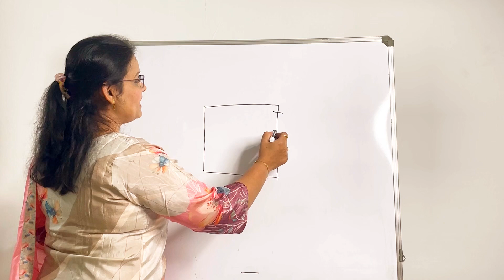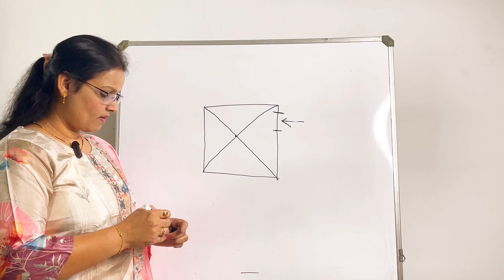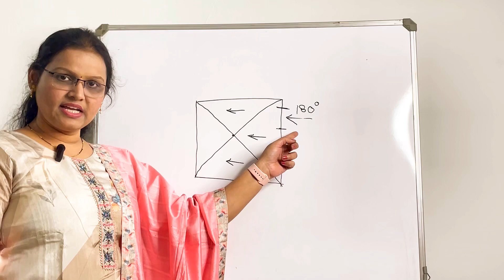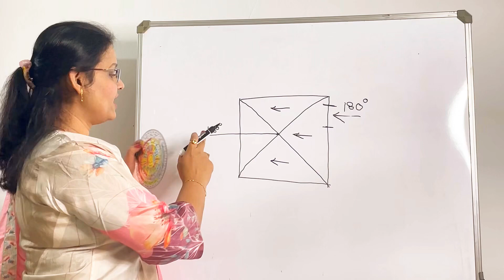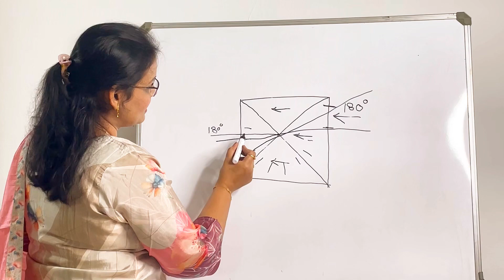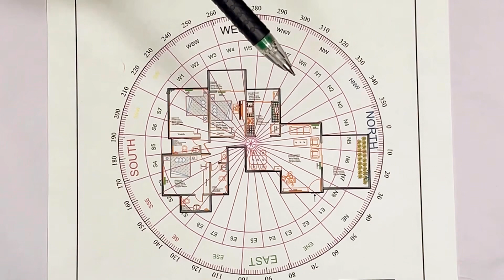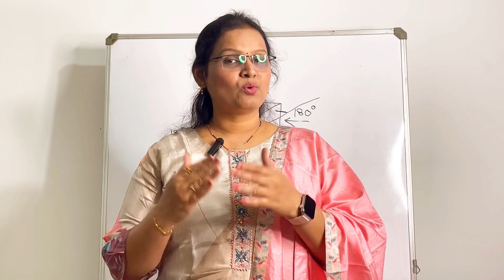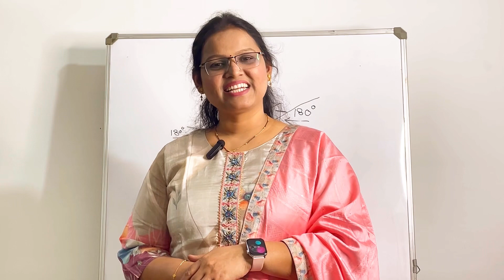How to mark 16 directions on a Map | Vastu ko 16 dishon mein kaise divide kare? | RJ Vastu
How to mark 16 directions on a map
How to find directions in vastu
vastu shastra
vastu tips
vastu directions
Ghar mein 16 disha ka naksha
How to find degree of houses
Degree in vastu
Vastu ko 16 dishaon mein kaise divide hota hai